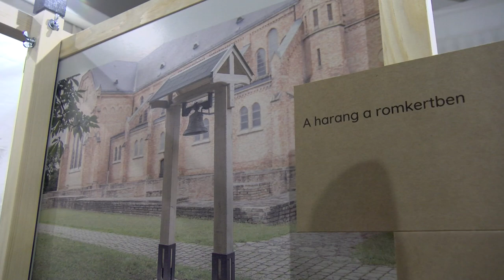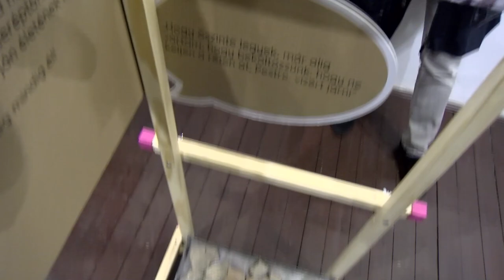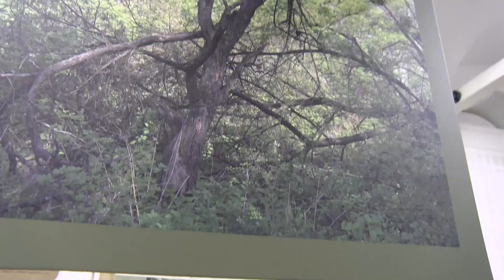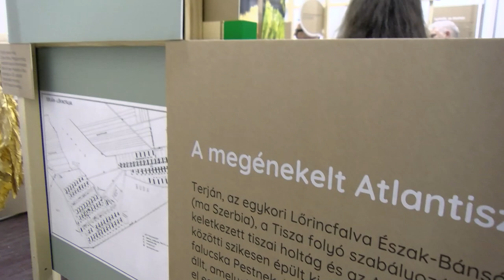Atlantisz Kis világok – kiállítás a pécsi Néprajzi Múzeumban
Az „Atlantisz. Kis világok” kiállítássorozat Közép-Európa tájainak eltűnt vagy kihalóban lévő településeiből mutat be huszonhármat. A kiállított képek idén készültek. A megnyitóra ellátogatók száma jól mutatja, a hatalmas érdeklődést a projekt iránt.